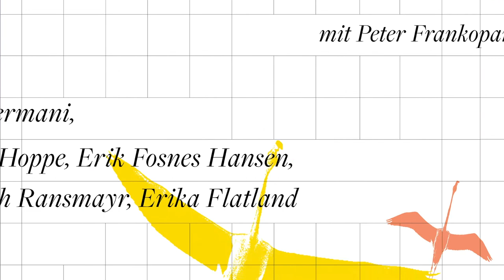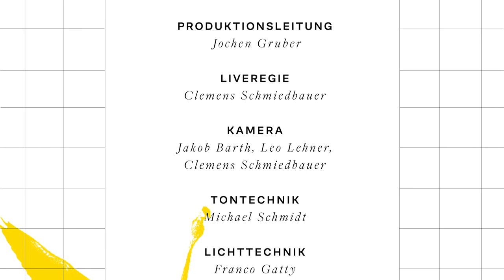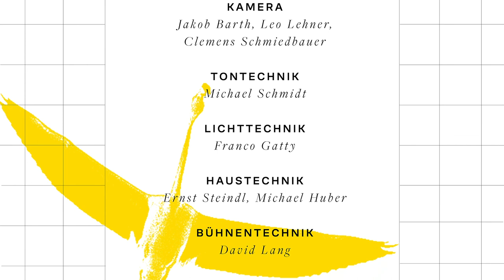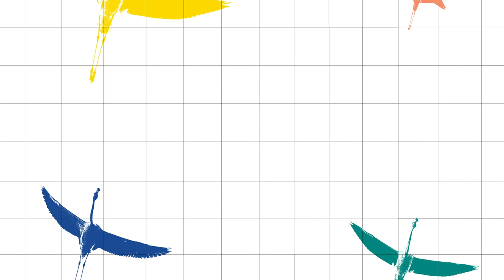Quer durch die Welt, apathisch, analog, digital: Elisa Suhl Dusapin, Lana Bastasic, Robert Prosser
Drei junge europäische Schriftsteller*innen – drei Bücher, die auf Reiserfahrungen gründen und die sich mit dem Reisen beschäftigen. Dabei erschließt sich die Welt einer Generation, die ihr Verhältnis zu Mobilität, Informiertheit, Vernetzung, Interkulturalität; letztendlich zu Gerechtigkeit und Freiheit neu zu definieren versucht.

Elisa Shua Dusapin
Geboren 1992, ist eine Schweizer Schriftstellerin, wuchs als Tochter eines französischen Vaters und einer südkoreanischen Mutter in Paris, Séoul und Porrentruy auf, und lebt heute in der Schweiz. Sie wurde u. a. mit dem Schweizerischen Literaturpreis ausgezeichnet. Auf Deutsch erschienen: Ein Winter in Sokcho, 2018
"Elisa Shua Dusapin hat einen berückenden Roman voller Spiegelungen geschrieben, über ein widerständiges Außen und ein schwer erreichbares Innen. All dies in einer winterlich kargen Sprache, die kaum psychologisiert und viel Freiraum lässt zwischen den Worten."
SWR 2

Lana Bastašić
Geboren 1986, ist eine bosnische Schriftstellerin. Sie ist Herausgeberin des spanischen Literaturmagazins Carn de cap und Mitbegründerin von 3+3 sisters, einem Projekt, das Autorinnen aus dem Balkan fördert. 2020 erhielt sie den Literaturpreis der Europäischen Union. Auf Deutsch erschienen: Fang den Hasen, 2021
"Mit einer fesselnden Sprache zwischen rebellischem Trotz und beißender Komik erzählt Bosniens aufregender Literatur-Shootingstar Lana Bastašić in »Fang den Hasen« von einer außergewöhnlichen Freundschaft in den Wirren der jugoslawischen Geschichte."
Fischer Verlag

Robert Prosser
Geboren 1983, ist ein österreichischer Schriftsteller. Er schreibt Romane, Librettos, für das Theater und ist bekannt für seine literarischen und musikalischen Performances. Kurator von Babelsprech zur Förderung junger deutschsprachiger Dichtung. Zuletzt erschienen: Gemma Habibi, 2019
"Prosser schreibt das Porträt einer Generation ohne Kompass – quer durch alle Schichten und Nationalitäten."
Doris Kraus, Die Presse

In Kooperation mit dem Literaturpodcast auf buchfühlung

Viktoria Strobl
Literaturwissenschaftlerin, Texterin und Contentgestalterin. Betreibt mit Irene Zanol den Literaturpodcast auf buchfühlung

Irene Zanol
Literaturwissensschaftlerin am Brenner-Archiv der Uni Innsbruck, Moderatorin. Betreibt mit Viktoria Strobl den Literaturpodcast auf buchfühlung.